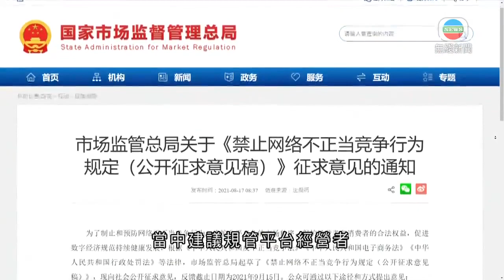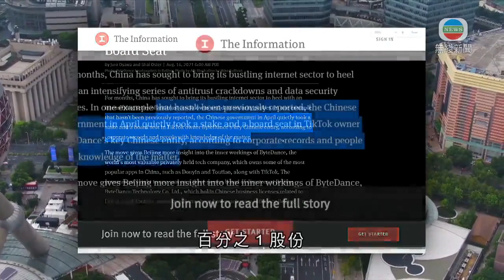國監局就禁止科技企業用數據等方式影響用戶選擇諮詢市場-TVB News-20210817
國家市場監管總局諮詢市場禁止科技企業利用數據等方式，影響用戶選擇。

內地繼續加強科技行業等監管，國家市場監管總局就禁止網絡不正當競爭行為徵求市場意見。

當中建議規管平台經營者禁止利用數據等技術手段影響用戶選擇，或透過干擾流量、限制交易對象等行為，妨礙其他競爭對手提供產品或服務。平台若違反規定，將依法接受監督檢查三年或以上。

早前騰訊音樂因為違反《反壟斷法》，被市監局罰款及要求解除網絡音樂獨家版權。公司指，會認真遵守監管決定，相信當局願意促進行業健康發展。

騰訊音樂行政總裁梁柱稱：「我們會遵守監管機構決定和及時落實相關要求，我們見到這對日常營運有些影響，但我不認為將會對在線訂閱造成重大影響。」

除了宏觀政策外，中央可能進駐科技企業監察內部運作。有外媒引述消息指，內地社交媒體營運商字節跳動，4月底已將旗下北京字節跳動百分之1股份出售給三間國企持有的公司，並容許由內地政府任命一位董事。

字節跳動回應《路透》查詢時稱，涉及交易的子公司與內地一些視頻和訊息平台有關，亦根據內地法律持有一些牌照。

相關影片:
1. TVB午間新聞 -民陣宣布解散 指成員團體過去一年多受打壓 召集人入獄 秘書處已無法運作 民陣約160萬元資產將指示民陣資產託管團體捐予合適團體-香港新聞-TVB News-20210815
2. TVB午間新聞 - 立法會主席梁君彥指立法會綜合大樓擴建工程費用預計11億多 下周三向立法會工務小組委員會提出撥款申請-香港新聞-TVB News-20210816
3. TVB無綫 730 一小時新聞-政府周五起收緊16個海外地區抵港人士的檢疫要求包括美國 有立法會議員批評是反應太慢-香港新聞-TVB News-20210817